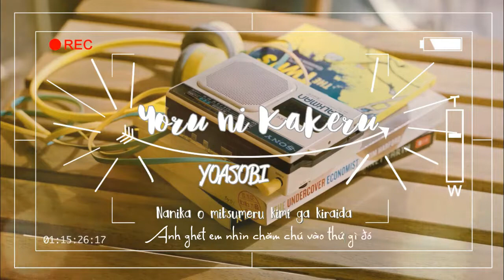YOASOBI - Yoru Ni Kakeru (夜に駆ける) [Vietsub/Romaji + Lyrics]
vô tình nnghe được bài này hay quá mn ạ